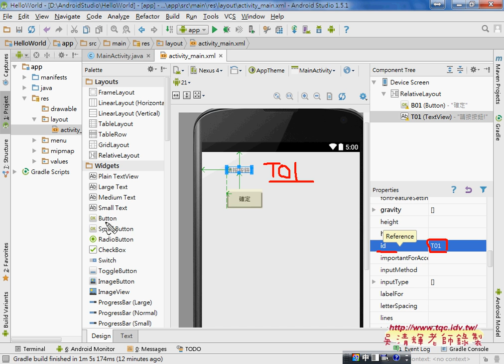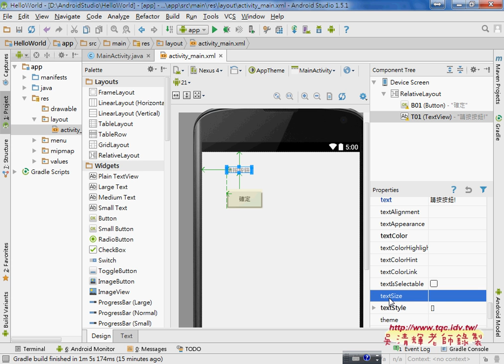04 如何設計HELLOWORLD專案Android APP開發教學 吳老師3